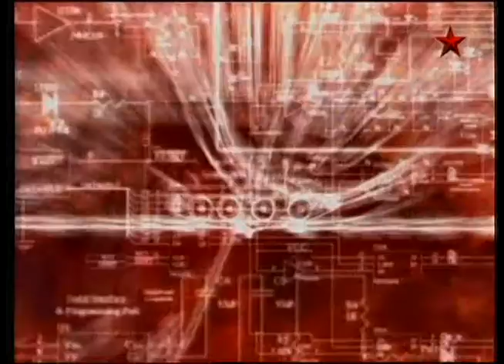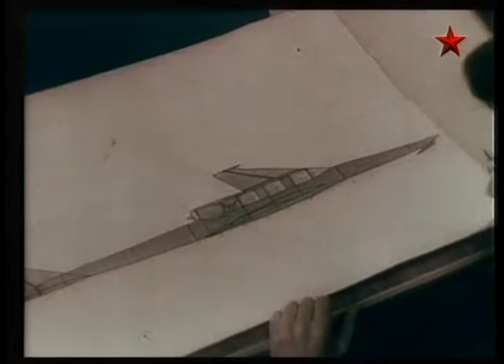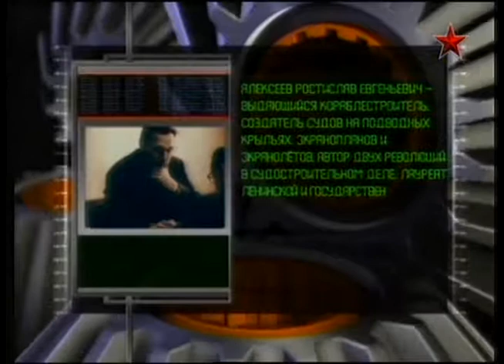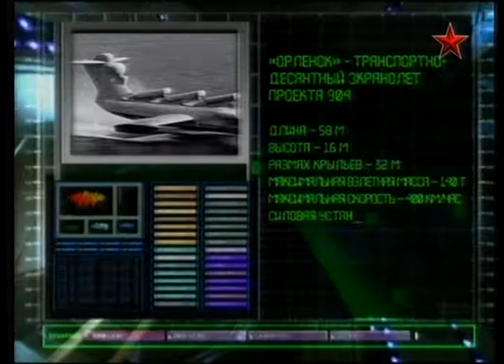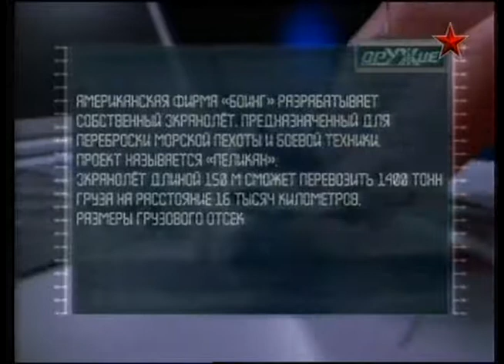79 Оружие 20 века Морская пехота 2